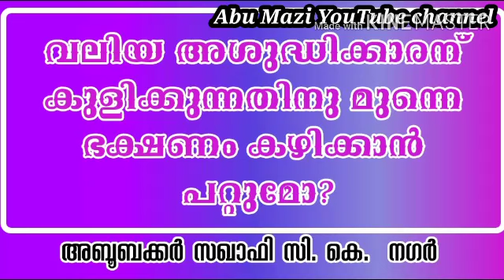വലിയ അശുദ്ധിക്കാരൻ കുളിക്കുന്നതിനു മുമ്പ് ഭക്ഷണം കഴിക്കാൻ പറ്റുമോ? അബൂബക്കർ സഖാഫി CK നഗർ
വലിയ അശുദ്ധിക്കാരനും ഭക്ഷണവും...

അബൂബക്കർ സഖാഫി ck നഗർ.